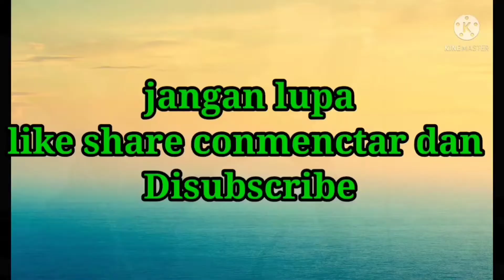mancing Pake pelampung botol bekas hasil nya diluar dugaan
mancing  Pake pelampung botol bekas hasil nya di diluar dugaan

aku caba mancing dasar dengan tekhnik baru   pertama kali nya  mancing dasar Pake pelampung  dah gitu  pelampung nya botol bekas lagi tapi hasilnya sangat memuaskan meskipun harus menunggu ag lama tapi strek ikan ea sangat memuaskan karena dapat ikan belut laut lumayan besar tarikan nya juga lumayan kuat  bener ikan ini sangat kuat  sekali tarik an nya
   Alhamdulillah masih dapat di ikan monster laut walaupun dengan alat pancing sederhana

mancing
mancing
mancing
mancing